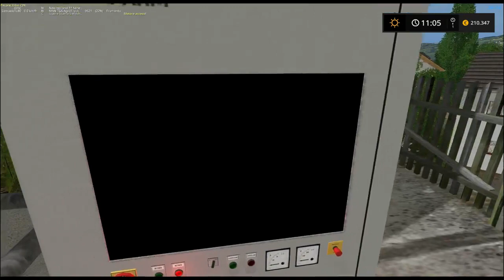FS17 Tedesca #46 Mix Station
- Contatti
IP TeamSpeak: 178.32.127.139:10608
Steam: DenDenvideoYT
Vuoi supportarmi?